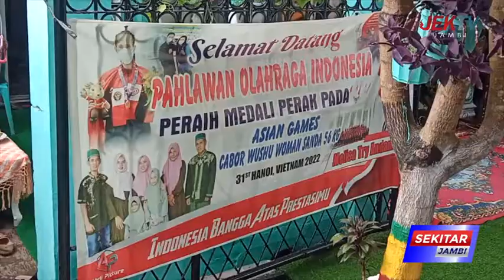WAWAKO MAULANA HADIRI SYUKURAN PRESTASI ATLET WUSHU DI SEA GAMES